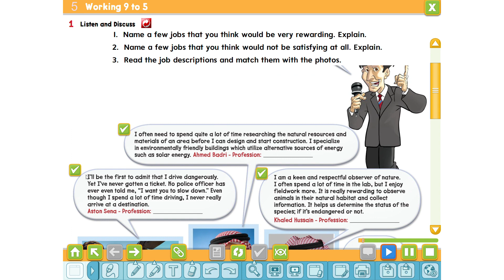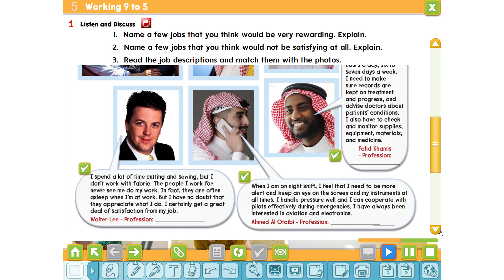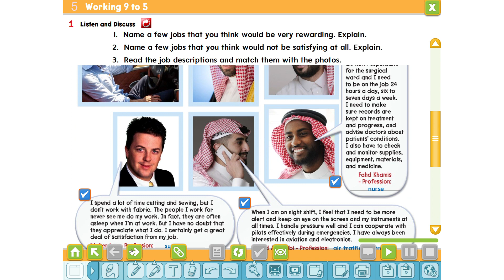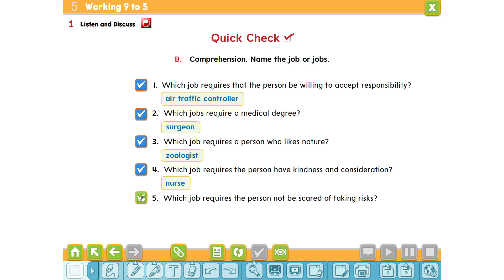ميقا قول ثاني ثانوي الفصل الثاني الوحده الخامسه الدرس الاول Mega goal 2- 2 U 5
Grammar-شروحات القواعد